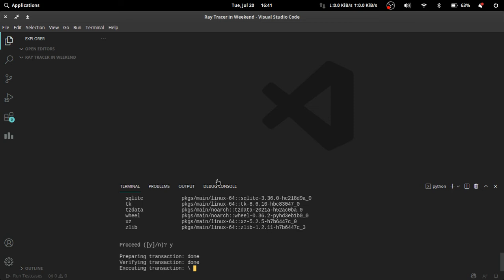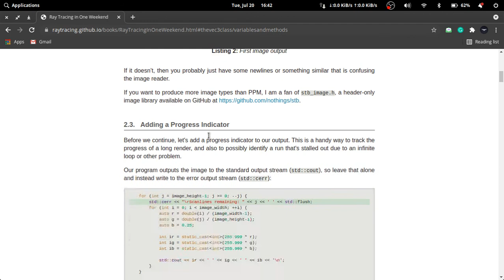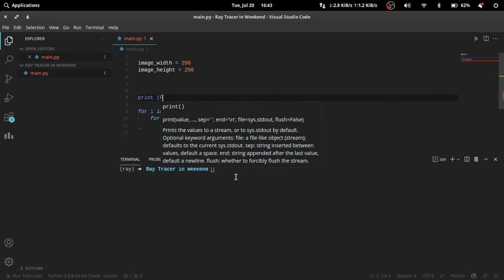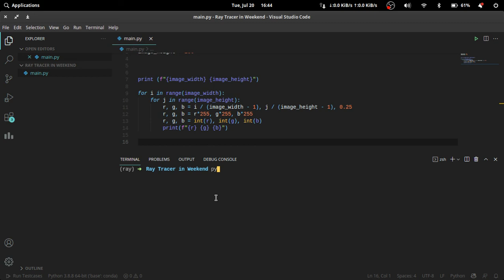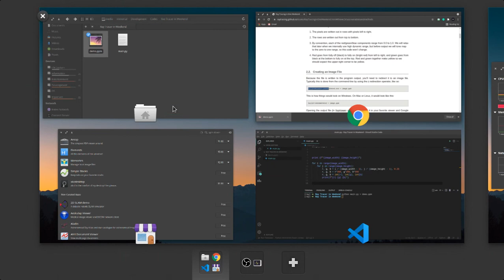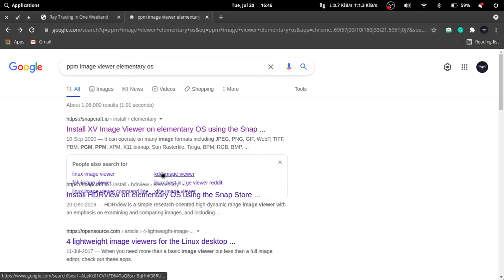Ray Tracer in python | Part 0 | (Cannot open PPM file ?)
Following these Book:
Title (book): “Ray Tracing in One Weekend”
Author: Peter Shirley
Editors: Steve Hollasch, Trevor David Black
Version/Edition: v3.2.3
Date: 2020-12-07